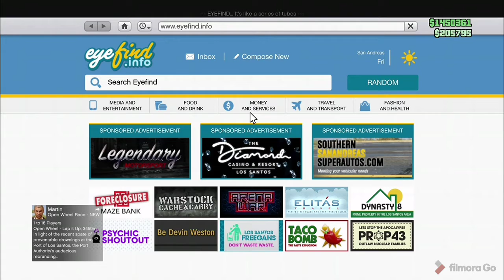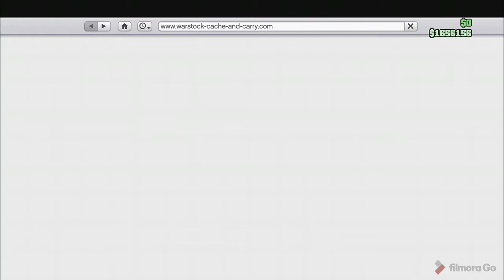crazy things in gta online